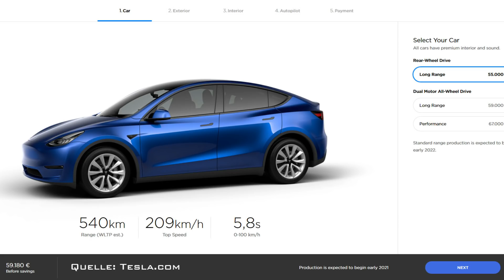Tesla Model Y Event - Ich bin enttäuscht - Alle Facts zum Model Y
Link zum Video vom Tesla ModelY Event

bissl runterscrollen und dann seht ihr das eingebettete Video...

Alle Bilder sind von Tesla.com